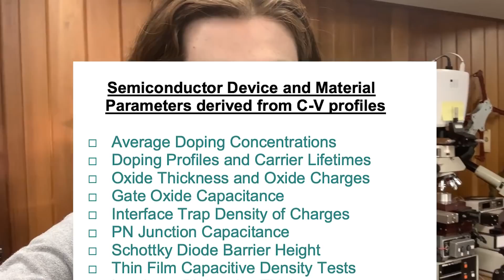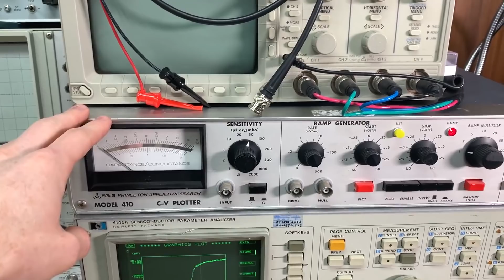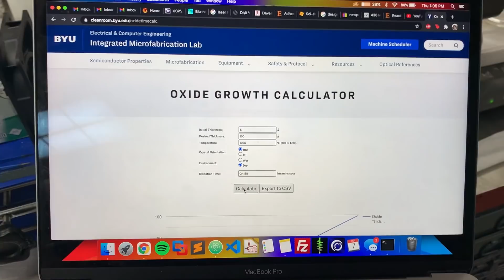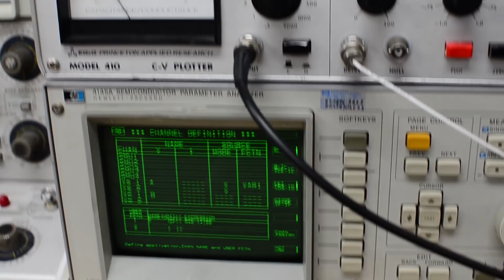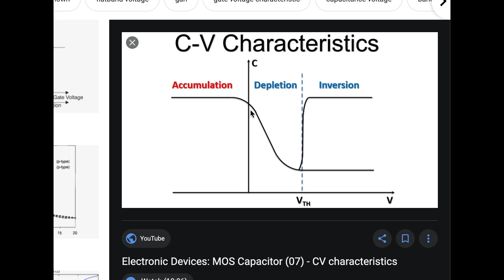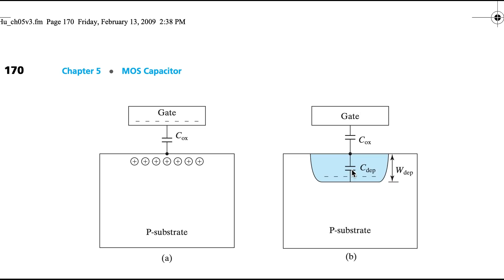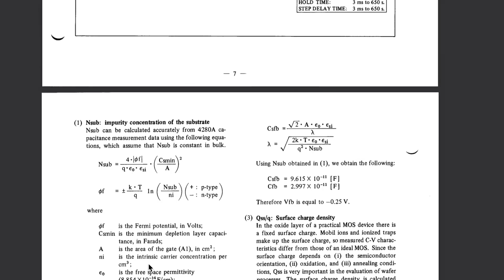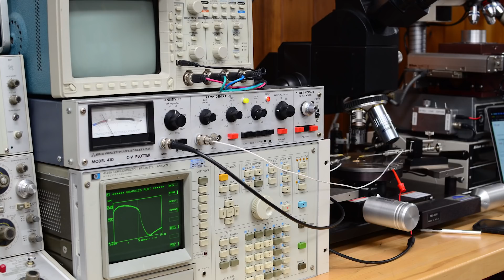MOS Capacitance/Voltage (C-V) Measurement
OUTLINE:
0:00 - intro
1:51 - equipment overview
3:14 - MOS cap fabrication
6:35 - MOS cap measurement
7:23 - theory
11:08 - MOSFET measurement
12:09 - data analysis